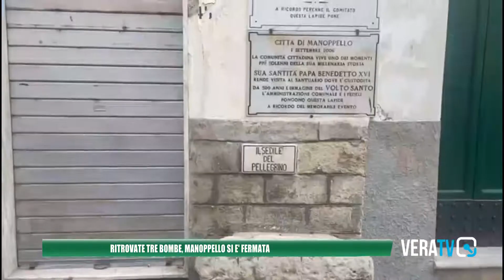Ritrovate tre bombe, Manoppello si è fermata